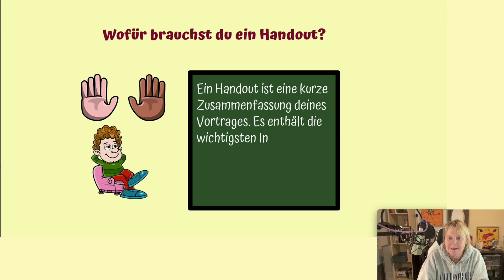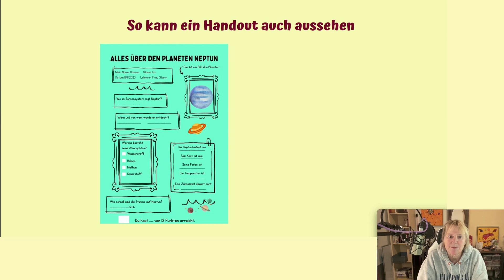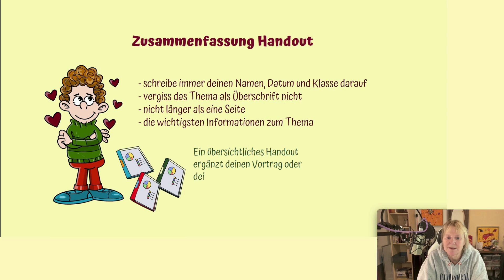Handout als Quiz ✅ gestalten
Uta❤️🧡💛